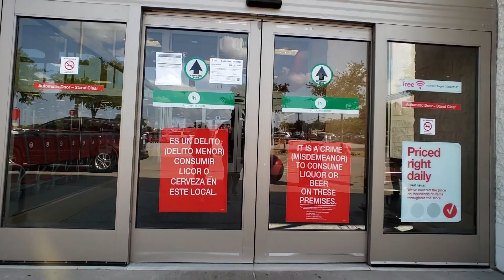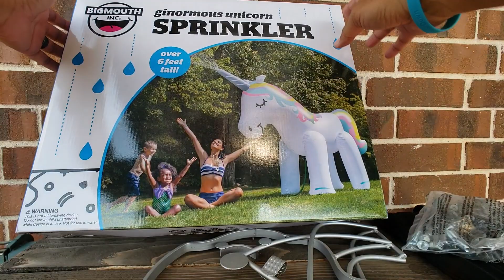Giant Unicorn Water Sprinkler for the Kids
We bought this Ginormous Unicorn and let the girls play with it in the backyard! The unicorn acts as a sprinkler! Perfect for that Hot Summer Day!

Jobi Gorilla Pod
GoPro Hero 3+
Canon SX40
Rode VideoMicMe
Tenba Camera Case